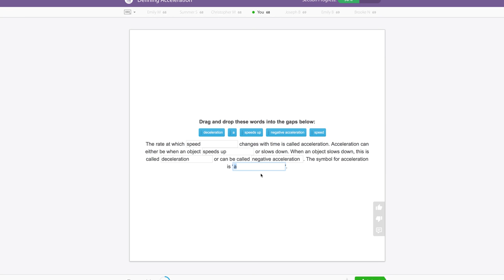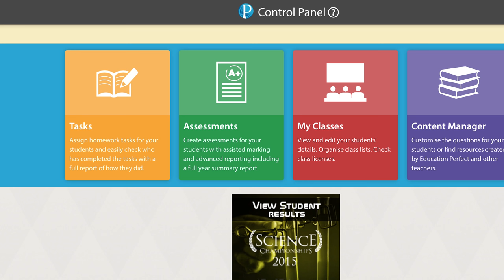Education Perfect: Science